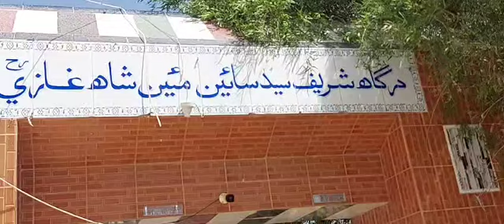More information about the Dargah of Mian Shah Ghazi in this video